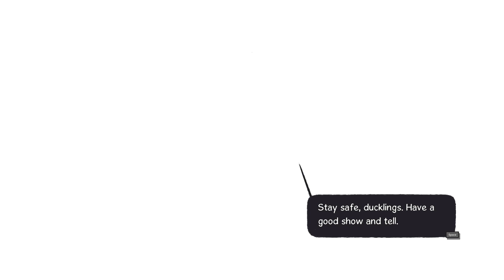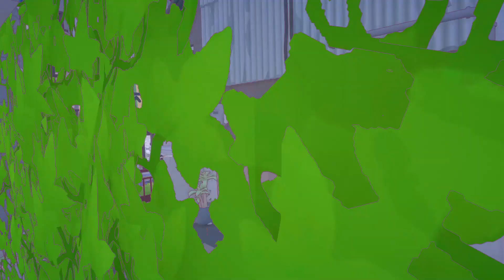Little Kitty Big City part 2